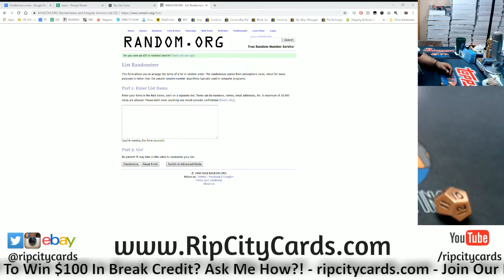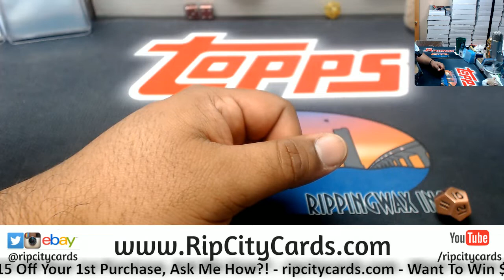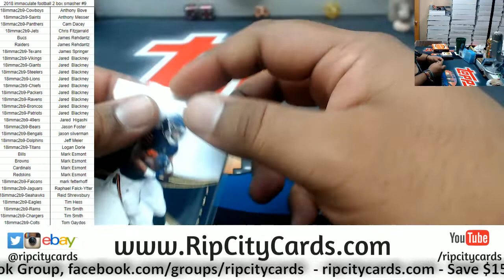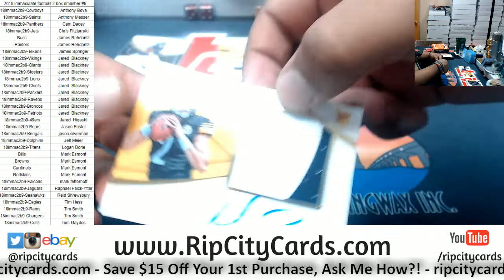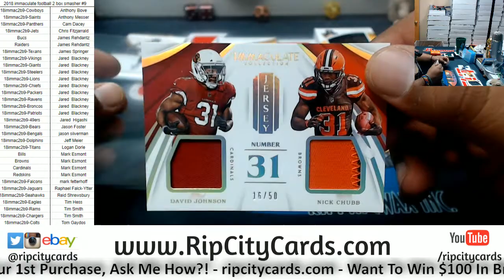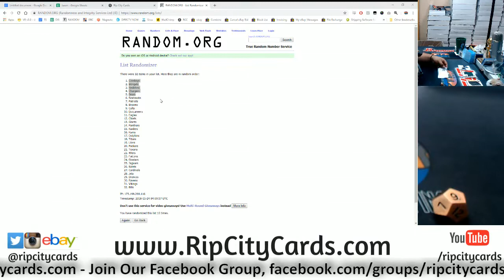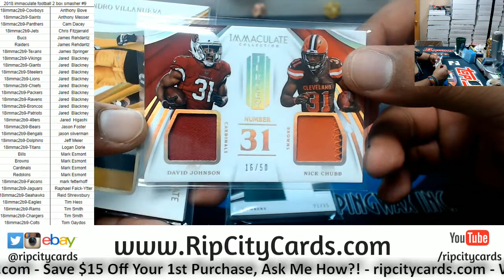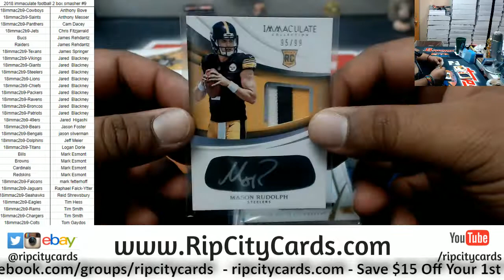2018 Immaculate Football 2 Box Smasher #9 RCC